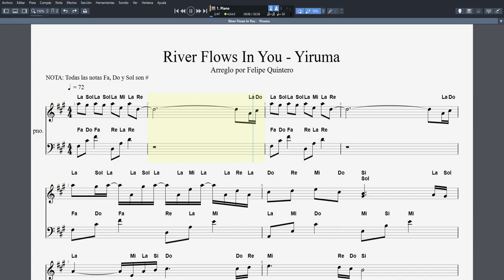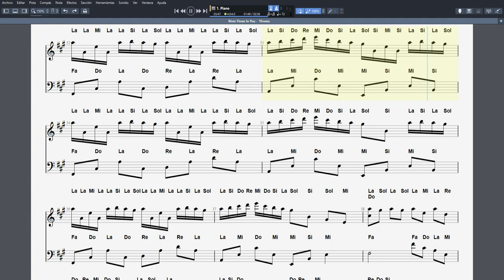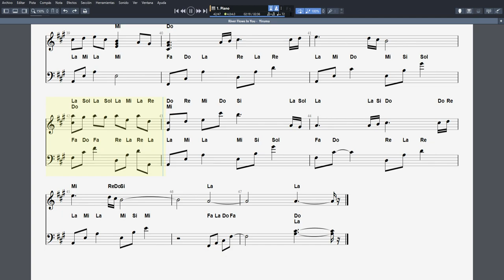River Flows In You - Yiruma (Guitar Pro 7 - 70%, 80%, 90% y 100%)